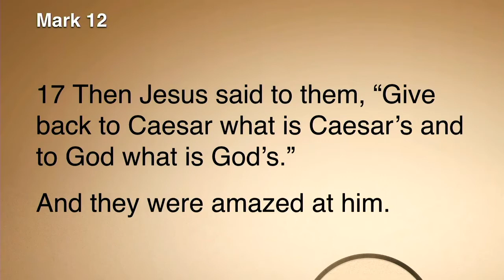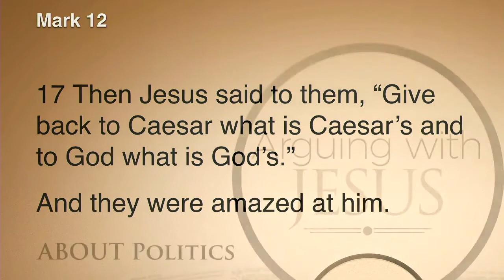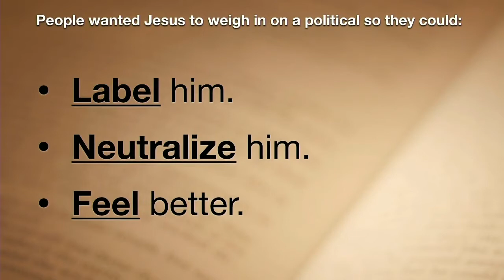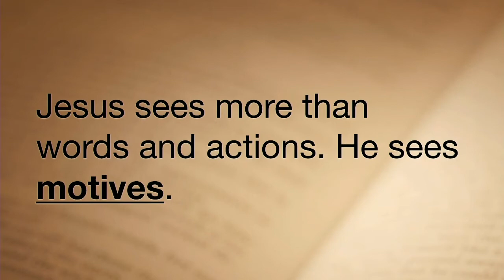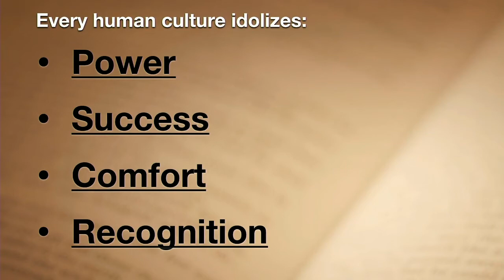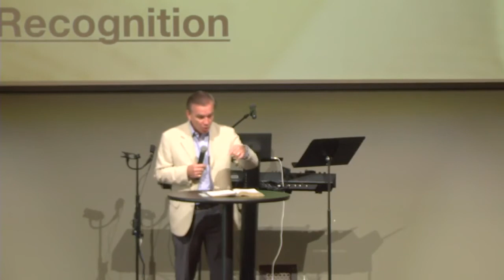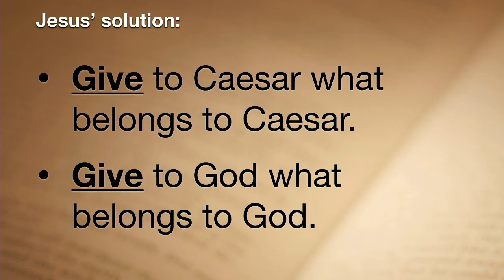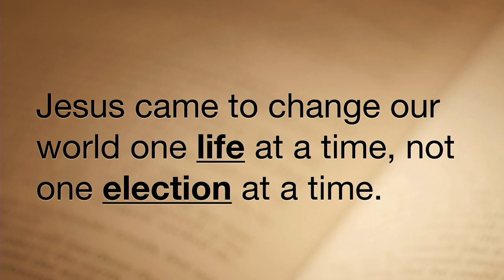Arguing with Jesus Episode 3 - About Politics